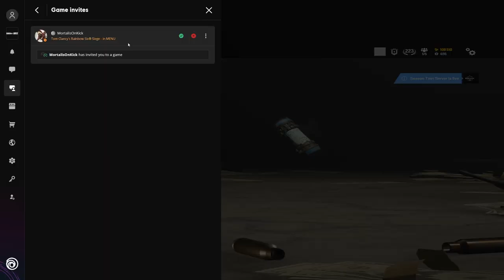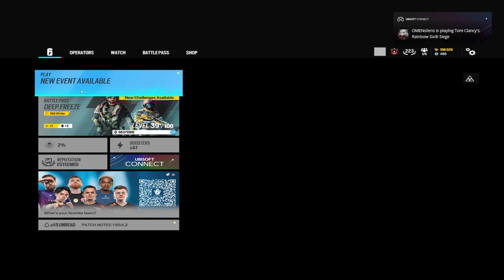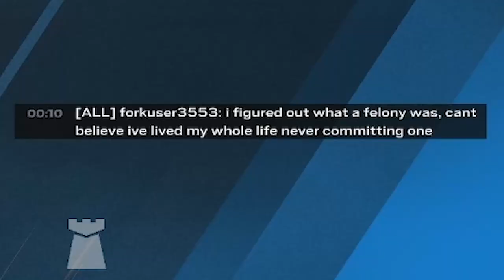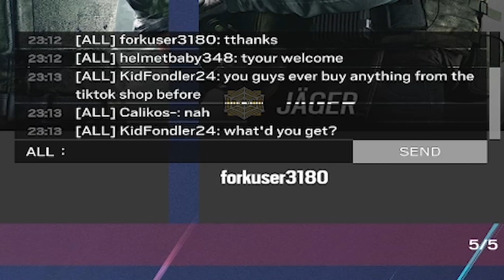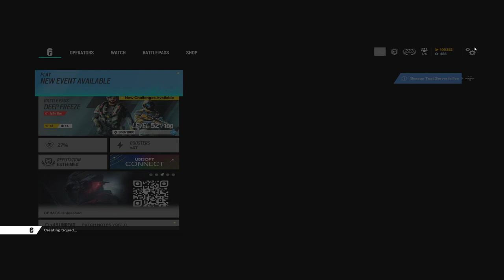ABUSING Text Chat In Siege | Tom Clancy's Rainbow Six Siege Funny Moments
text chat is what makes PC better than console tbh